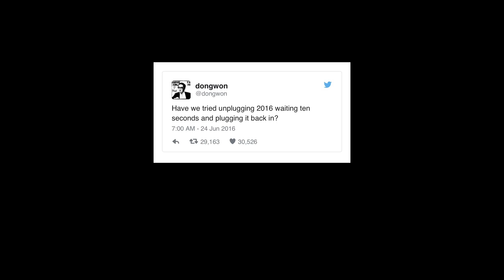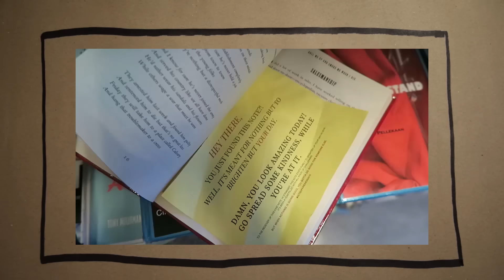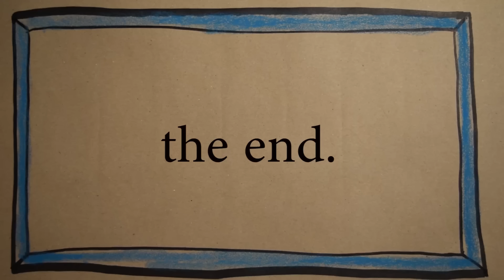Can we fix 2016?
this video is far from perfect. (just like our dear 2016)
but acts of kindness is our way of dealing with our current issues and the constant hate (on-offline).

GET IN THE GAME. FLIP THE SCRIPT.  SPREAD SOME KINDNESS, JOY & HOPE. 2016 ISN'T OVER JUST YET.

Not everyday is gonna give us an opportunity to save someone's life - but every day offers us some opportunities to affect one.

& yes, together we can fix this.

xx from the Netherlands